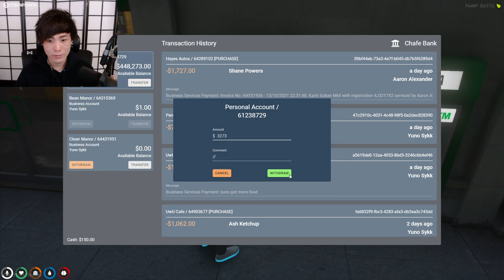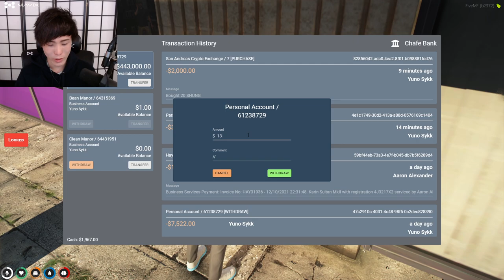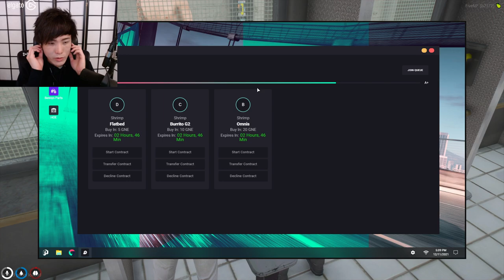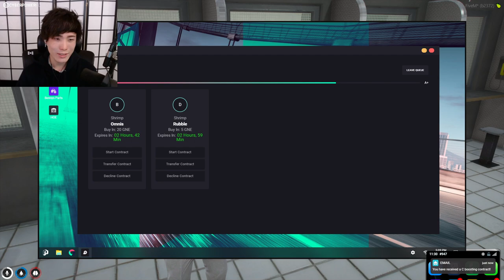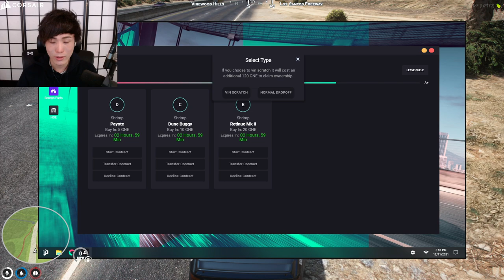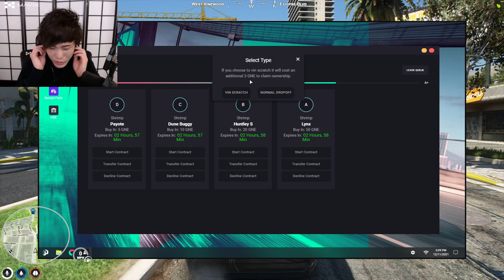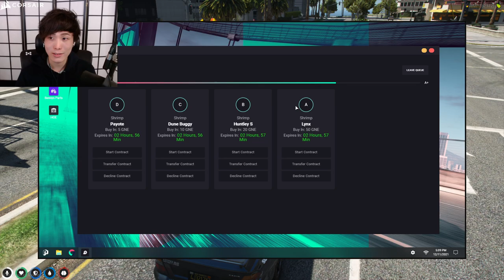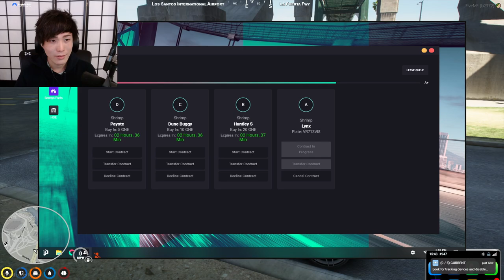"MoBa Gaming" Sykkuno" (Part.1)YUNO chillin day Grand Theft Auto V ^_^ 12|11|21